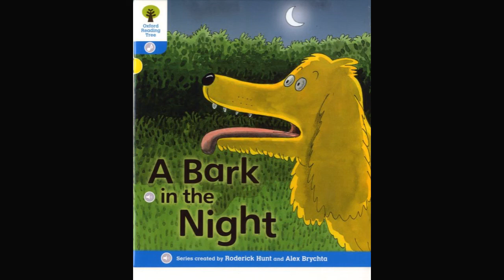Duranno Library A Bark in the Night (phonics reader)